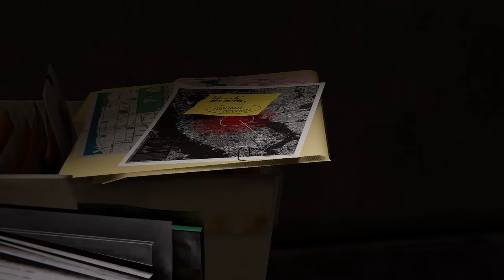Shattered Dimensions Noir Suit - Spider-Man PC MODS